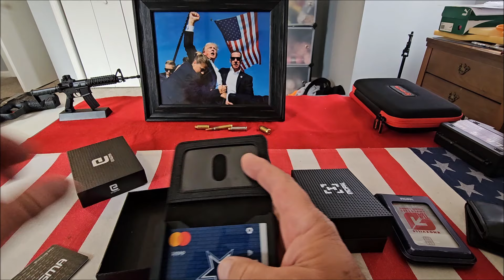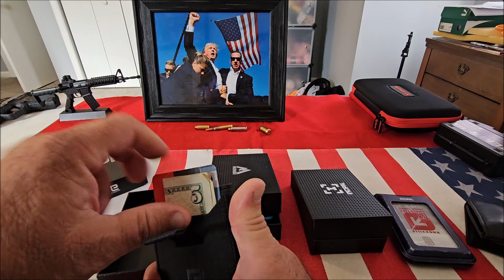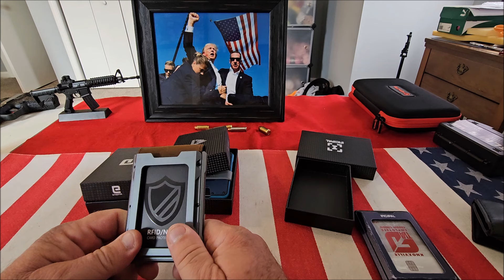Looking for an EDC Tactical Wallet?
If you are looking for an EDC Tactical Wallet, we will compare three of them.
A EDC Tactical EDC Wallet is great for the minimalist and provides RFID blocking for security. EDC EDC Wallet

Enigma H03 - Aluminum Leather Card Holder Wallet
RFID Blocking Shield
Exterior Card Slot
Smart Strap Pocket
Window ID Slot
Slim Profile
Holds 7-10 Cards

Muradin V03 Minimalist Wallet
Aluminum Frame
Genuine Top Grade Leather
Holds up to 12 cards
Curved Pocket for card access.
Secret Compartment
Clear Window for ID
RFID Blocking Shield
Slim Design and compact

Incipal - I09 Wallet
RFID Blocking Shield
Aluminum Frame
Elastic Money Clip Band
Magnetic Closure